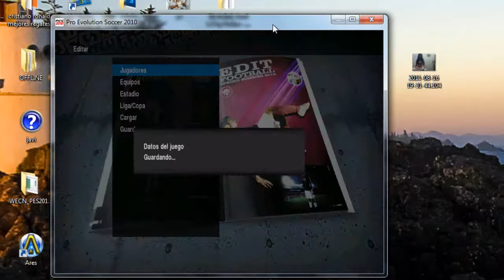pes 2010 Real madrid new kit 2011-2012